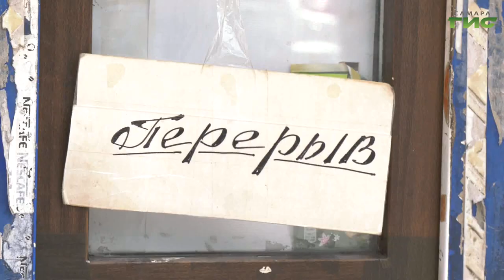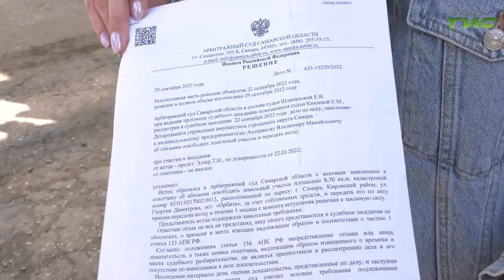В Самаре продолжают сносить незаконные объекты потребительского рынка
Ситуация, связанная с массовым отравлением алкогольной продукцией жителей Самарской области и соседних регионов, находится в центре внимания всех уровней власти. В свою очередь, администрация Самары проводит плановую работу по выявлению недобросовестных предпринимателей, демонтажу и вывозу незаконных объектов потребрынка. В планах администрации до конца года ликвидировать все такие объекты. Сегодня за процессом вывоза одного из таких объектов в Кировском районе Самары наблюдала наша съемочная группа. Подробнее в сюжете Галины Тапилиной.